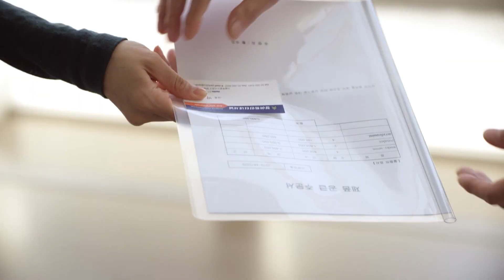Why did I chuckle? [Unasked Family/ENG,CHN/2019.11.21]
▶ Unasked Family I 꽃길만 걸어요
- Cast: Choi Younso, Seol Junghwan, Shim Jiho, Jung Yoomin